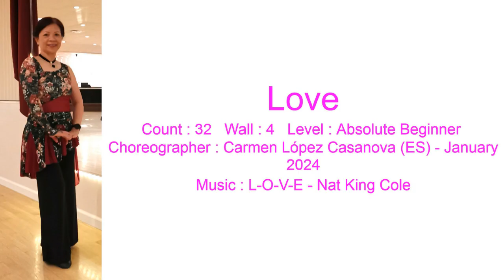Love Line Dance Walk Thru & Demo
Count : 32
Wall : 4
Level : Absolute Beginner
Choreographer : Carmen López Casanova (ES) - January 2024